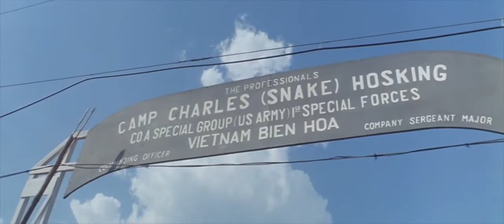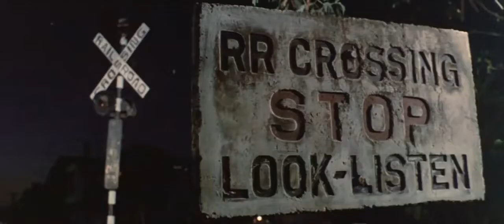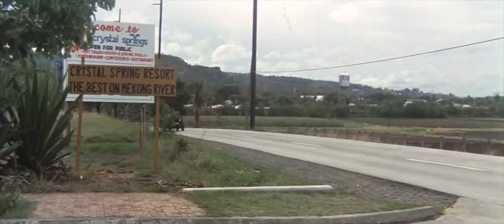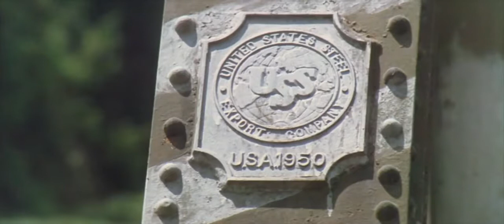Tornado - The Last Blood | Full Length Vietnam War Movie | English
--Hope you guys like the movie...